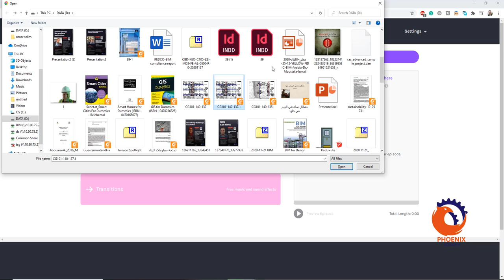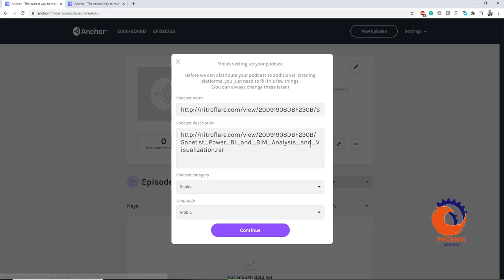طريقة انشاء برودكاست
البودكاست هو ملفات سماعية يتم بثها على الإنترنت، وتعمل بشكل أساسي كراديو رقمي.

على عكس صيغ أخرى من المحتويات، والتي تُستخدم النصوص، الصور والفيديوهات، يتم إعداد البودكاست فقط بصيغة أوديو ليتم سماعهم، مما يجعلها خياراً رائعاً لمَن يرغب في استهلاك المحتوى بينما يقوم بنشاط آخر.

في أغلب الأحيان يتم استخدام هذه الصيغة لنقل المحاضرات، المناقشات والبرامج. لكن أيضاً يمكن إعداد بودكاست  للتحدث عن الموضوعات التي تتقنها والتي يمكن أن تكون جذابة وتعلّم جمهورك.
كيف يتم إعداد بودكاست ؟
بعد أن تعرفت على معنى بودكاست، بالتأكيد قد لاحظت مدى فائدته للمستخدمين.

لا داعي لأن يكون إعداد بودكاست معقداً، خصوصاً إذا كنت تعلم بالتفصيل كيف يكون المحتوى متكاملاً واحترافياً.

تعرف على الدليل الشامل بـ 8 خطوات قد حضرنا لك:

الفهرس
1- اختر موضوعاً من أجل إعداد بودكاست .
2- حدد المشاركين في البودكاست .
3- خطط للمحتوى الذي سيتم التطرق له .
4- حضّر صوتك .
5- جهّز أداة التسجيل .
6- قم بتحرير البودكاست .
7- قم بنشر البودكاست .
8- روّج للبودكاست .
عودة إلى الفهرس
1- اختر موضوعاً من أجل إعداد بودكاست
الخطوة الأولى هي اختيار الموضوع الذي سوف تتحدث عنه في البودكاست.

بالإضافة إلى المعرفة التي لديك عن الموضوعات المختلفة، وترغب في مشاركة كل ما تعرفه، من المفيد التركيز على موضوع محدد لتتمكن من التوسع فيه وتقديم محتوى يضيف فائدة وقيمة حقاً إلى الجمهور.

اختيار موضوعات كثيرة للحديث ضمن بودكاست وحيد يمكن أن يجعل المستمعين يشعرون بالتشتت والإرهاق. في هذه الحالة من الأفضل وضع أكثر من ملف وفصلها حسب فئات.

2- حدد المشاركين في البودكاست
لجعل البودكاست أكثر ديناميكية وفائدة، يمكنك دعوة أشخاص آخرين للمشاركة.

إذا كنت تبيع منتجات طبيعية مثلاً، وتعتقد أن مشاركة المحتويات عن الاستدامة ستجذب انتباه الجمهور، يمكنك دعوة مستشارين، باحثين أو أي أشخاص آخرين يعتبرون سلطة في الموضوع لمشاركة معارفهم مع المستمعين.

في هذه الحالة، يمكنك إعداد بودكاست على شكل مقابلة، مناقشات أو بودكاست تعليمي، ليقوم المدعو بإعطاء درس حول الموضوع الذي يتم اختياره.

3- خطط للمحتوى الذي سيتم التطرق له
قبل البدء بالتسجيل، ننصحك بوضع سيناريو بسيط لما سوف تتحدث عنه.

سواء بسبب الرهبة، الحماس أو بسبب النسيان الذي قد يحدث، من الشائع جداً أن نمر بلحظات ننسى خلالها كل شيء أثناء حديثنا. وقد يؤثر ذلك على جودة المحتوى.

يمكن للسيناريو أن يتضمن النقاط الرئيسية فقط وبعض الملاحظات التي تتضمن بيانات إحصائية من الصعب تذكرها، ومعلومات لا يجب نسيانها مثل أسماء الكتب، المؤلفين أو حتى المؤسسات التي سيتم ذكرها.

4- حضّر صوتك
نذّكر أن البودكاست هو ملف رقمي عبارة عن أوديو فقط، مما يجعلنا نرى أنه من الضروري أن يفهم المستخدمون بوضوح ما يُقال.

يجب أن تتمتع أنت أو مَن سيقوم بالتسجيل بأداء جيد، وتتمكن من إتقان نبرة الصوت لكي لا تكون مرتفعة جداً ولا منخفضة أيضاً.

لضمان نوعية جيدة في المواد، يمكنك إجراء بعض التمارين الصوتية قبل التسجيل. توجد على الإنترنت العديد من الأمثلة والنصائح التي تفيد في ذلك.

نصيحة أخرى جيدة، وهي التمرّن قبل التسجيل. من خلال وجود سيناريو البودكاست في متناول الأيدي، تدرّب على كل ما تنوي الحديث عنه، لكي تتمكن من التحدث بمرونة، هدوء وأمان!

يمكنك إجراء تسجيل صوتي بشكل مسبق للاستماع له وتصحيح ما تراه ضرورياً.

5- جهّز أداة التسجيل
يتطلب إعداد بودكاست القليل من المواد والأدوات، وبالتالي القليل من الموارد المالية.

إحدى النصائح الضرورية هنا هي وجود ميكروفون ، لكي تكون قوة الصوت ملائمة ، وتتمكن من نقل الرسالة بكل جودة ونوعية إلى المستمعين.

تعثر في السوق على العديد من الخيارات، وكل خيار يتمتع بالعديد من الخصائص والأسعار المختلفة. يمكنك استخدام ميكروفونات من نوع USB، أو ميكروفون يتم تثبيته في الياقة، أو حتى في الهاتف الذكي لديك.

بالإضافة إلى الاهتمام باختيار الميكروفون، من المهم أيضاً الانتباه إلى بعض التفاصيل عن مكان التسجيل.

يجب على الوسط المحيط أن يكون هادئاً، ولا يحتوي على مصادر ضجيج خارجية، أو أية أمور أخرى تعرقل صفاء التسجيل. تجنب الأماكن المفتوحة، والتي تحتوي على العديد من مصادر الضجيج، لأنه إذا كان الضجيج كثيفاً قد لا يكون ممكناً تغيير ذلك فيما بعد من دون أن يؤثر على جودة المواد المُسجّلة.

يمكنك تسجيل البودكاست في المنزل. تأكد فقط من إخبار عائلتك ومَن يسكن معك بذلك. اختر غرفة تكون بعيدة عن الشارع.

قبل التسجيل، جهز كل المواد التي ستحتاج لها لكي لا يكون ضرورياً التوقف كثيراً أثناء التسجيل. هكذا تضمن تتابعاً واستمرارية في البودكاست وتقلل الجهد عليك أثناء أعمال التعديل والتغيير فيما بعد.

6- قم بتحرير البودكاست
من الضروري تحرير البودكاست بعد التسجيل، ليصل إلى الجمهور بطابع احترافي قدر الإمكان.

بالإضافة إلى اختيار وسط هادئ، من الشائع ظهور بعض الأصوات غير المرغوبة أثناء التسجيل، أو تدني مستويات الصوت. في هذه المرحلة، يجب تصحيح هذه التفاصيل لتكون المواد مفهومة بالكامل.

لا ننصح بأن يقوم المستخدم بزيادة أو تخفيض معدل الصوت لكي تتمكن من سماع الأشخاص الآخرين. لهذا من المهم جداً الانتباه إلى مستويات الصوت وإعداد ذلك بشكل جيد.

استغل عنصر التحرير لاقتطاع الأجزاء غير الضرورية، مثل مواطن الوقوف الطويلة، واللحظات التي أخطاً فيها المتحدث أو اختلطت عليه الأمور على سبيل المثال.

يجب على البودكاست أن يكون هادفاً، لكي لا يشعر المستمعين بأنه متعب وممل، ويتراجعون عن الاستماع له حتى النهاية.